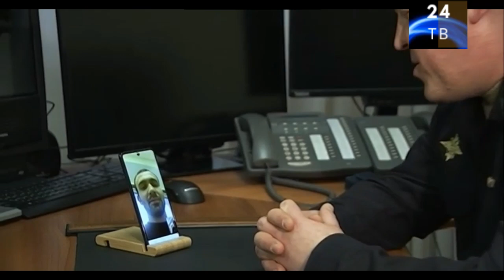Петровка 38 выпуск от 13 февраля 2021 года